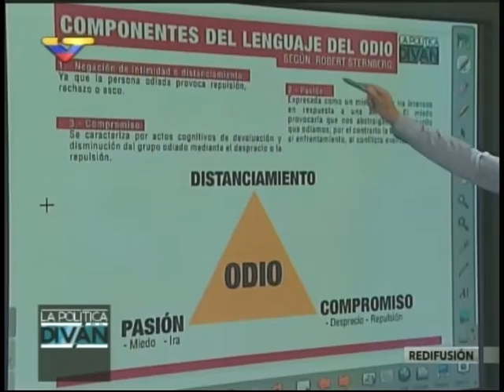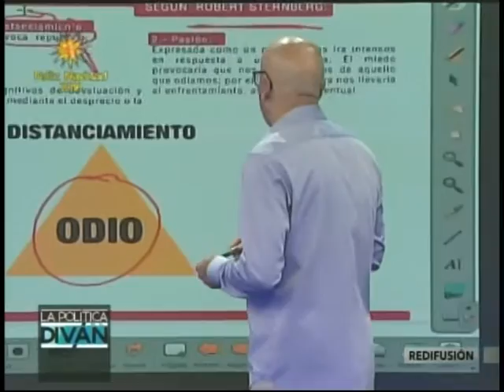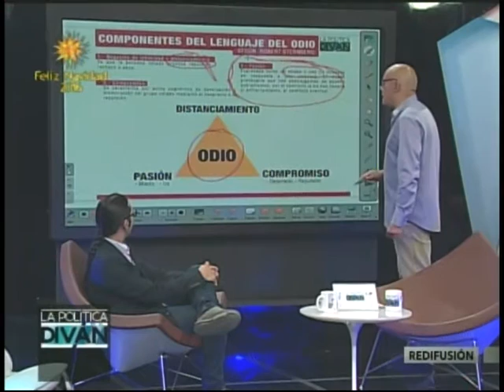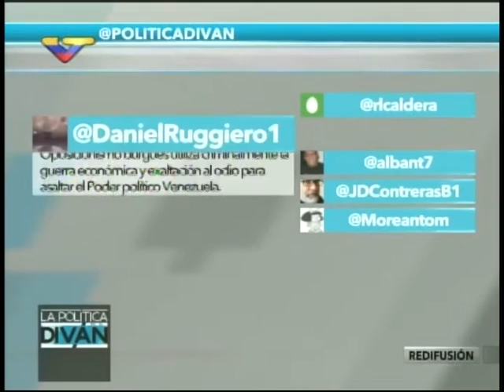Freddy Ñáñez y Jorge Rodríguez en La Política en el Diván, 24 noviembre 2016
Programa de Venezolana de Televisión